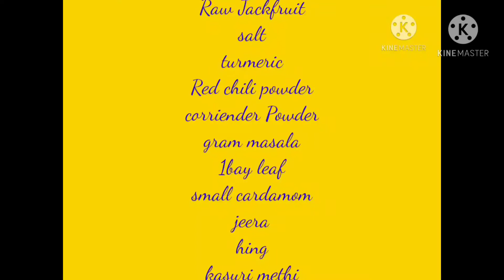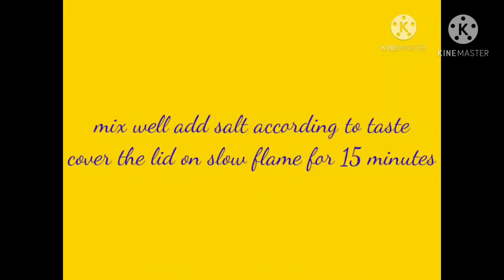Raw Jackfruit vegetable with less oil.